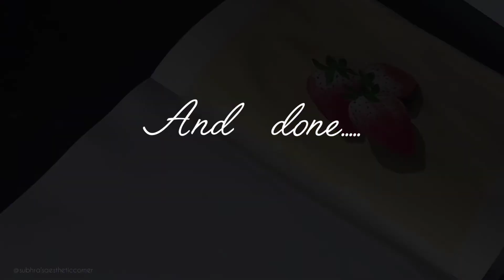Gouache Painting for Beginners | Sketchbook Painting Day#10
Hello Guys!!
This is a very easy Gouache Painting for Beginners. Sketchbook Painting Day#10

Materials used:

1. Menorah Sketchbook

2. Brustro Gouache Colours

COPYRIGHT INFORMATION:

This video is created for private use only. Do not use it in any social media without my permission. Also, do not change any part of the original video.

If you recreate this artwork and share it in any public platform, proper credit needs to be given to the original artist Subhra Ghosh @subhra'saestheticcorner